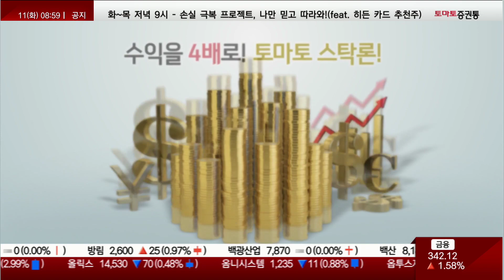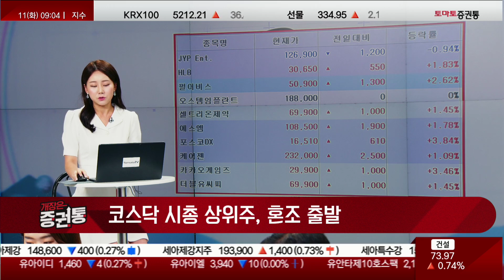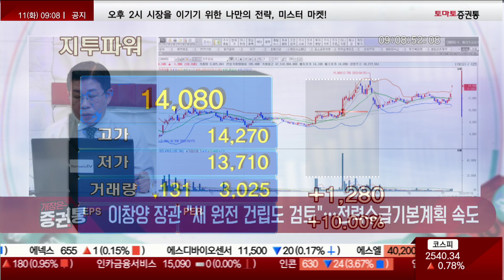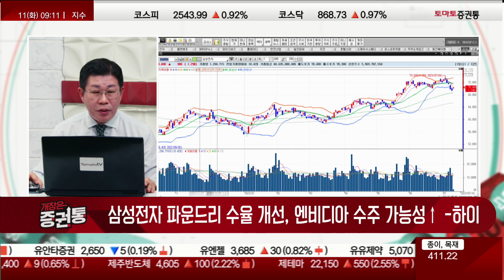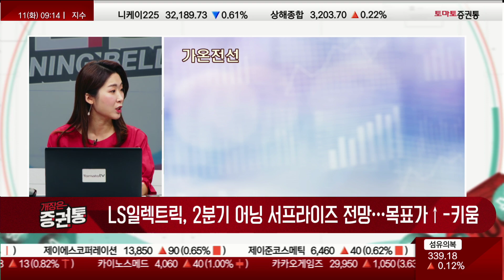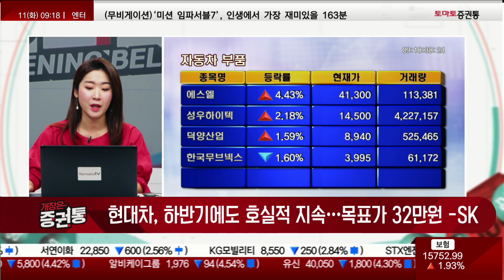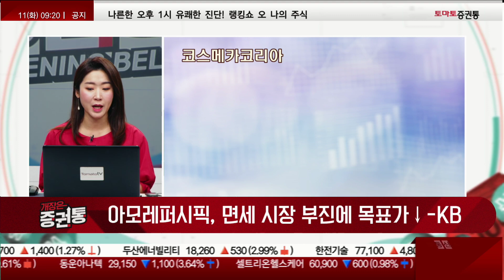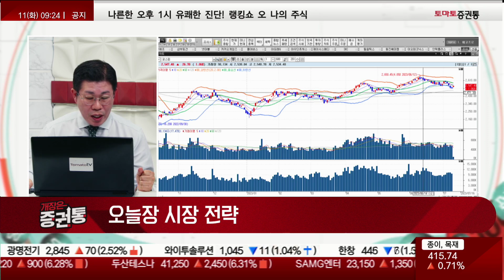7월 10일 개장 브리핑 [개장은 증권통]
개장은 증권통
진행 : 박상정